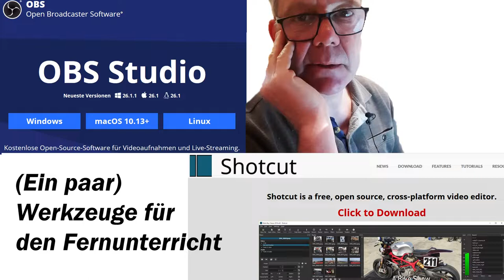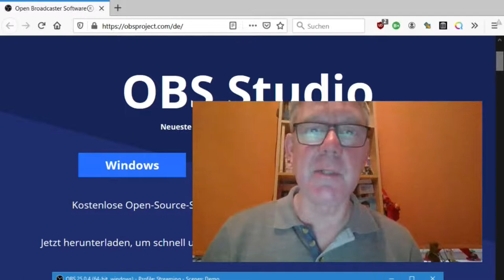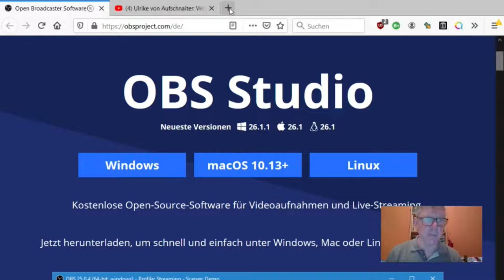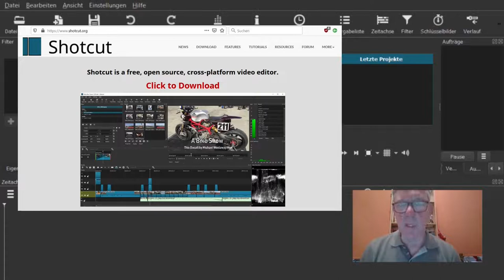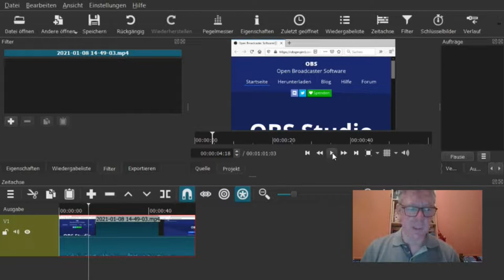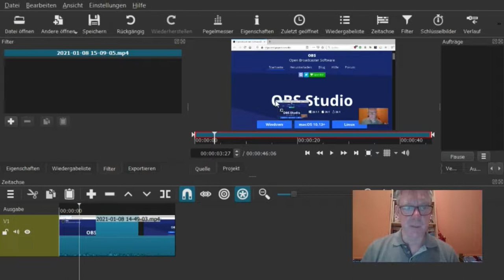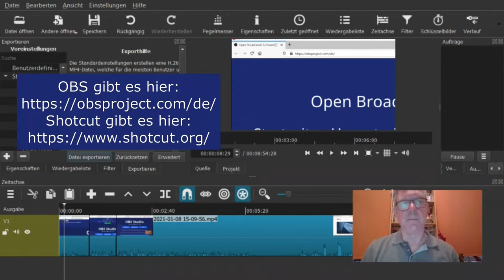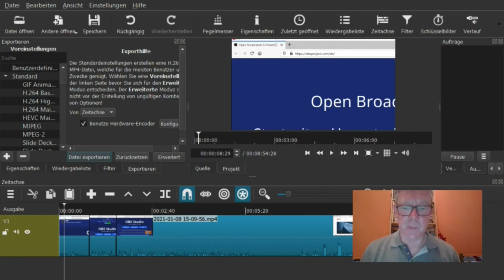Werkzeuge zur Unterstützung des Fernunterrichts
Menschen haben Angst vor Menschen. Angst und Panik regieren. Masken werden im Freien an der frischen Luft getragen. Es sind goldene Zeiten für das IT-Business angebrochen. Microsoft bringt sich in Stellung wie viele andere auch und sie freuen sich bereits auf das zusätzliche Geschäft. Die IT-Giganten werden sich das Geschäft teilen müssen mit freien Beratern, die inzwischen über viele freie Werkzeuge verfügen, mit denen man ebenfalls bestens arbeiten kann. Zum Erstellen kleiner Lehrvideos eignen sich zum Beispiel OBS Studio und Shotcut ganz hervorragend.

Shotcut is a free, open source, cross-platform video editor